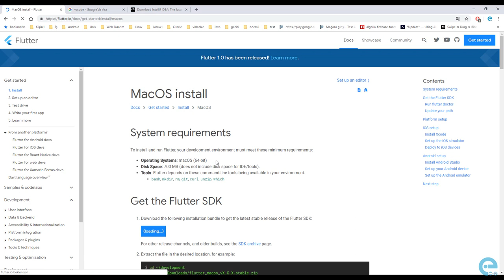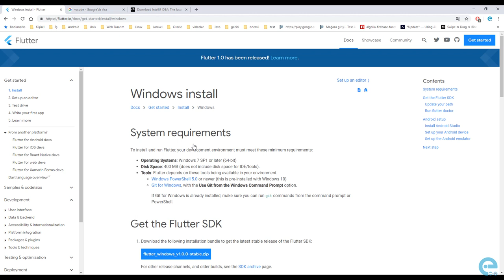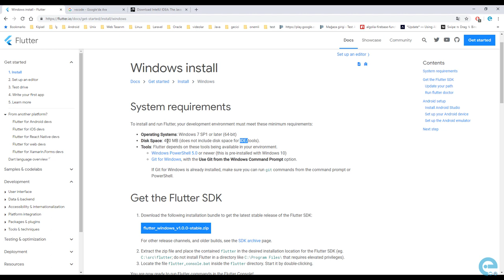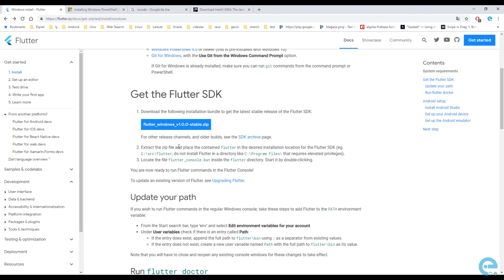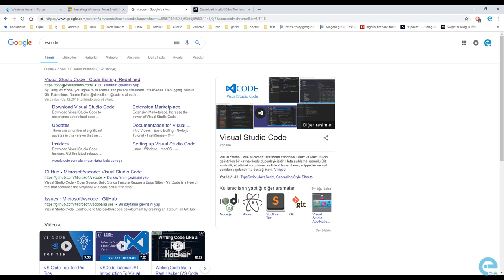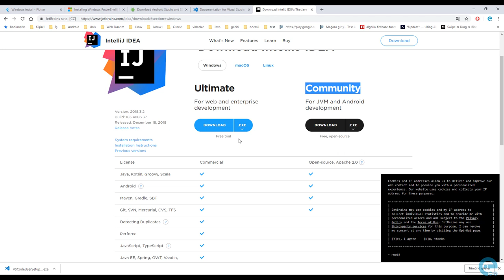0 Gerekli Programların İndirilmesi | Sıfırdan Flutter ile Android ve Ios Apps Development